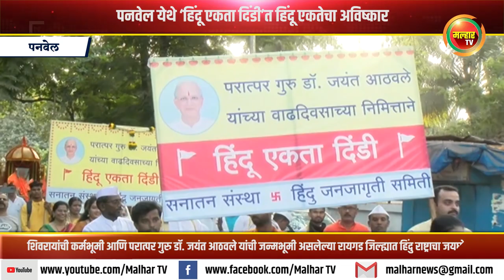पनवेल येथे ‘हिंदू एकता दिंडी’त हिंदू एकतेचा अविष्कार !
शिवरायांची कर्मभूमी आणि परात्पर गुरु डॉ. जयंत आठवले यांची जन्मभूमी असलेल्या रायगड जिल्ह्यात हिंदु राष्ट्राचा जयघोष !